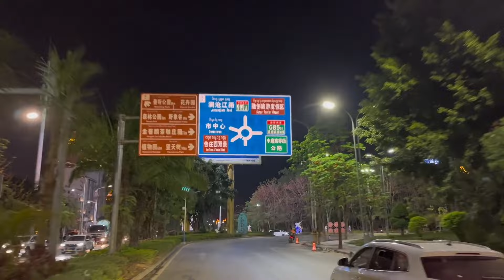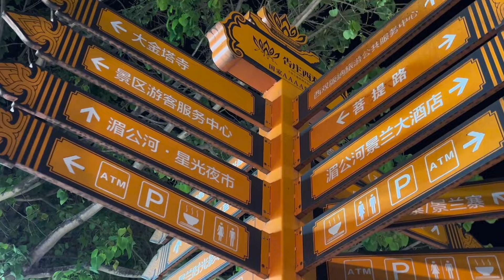西双版纳游玩攻略，体验万人泼水节，打卡星光夜市【海派高手】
请注意，本视频内容完全符合法律规定，不会涉及对动物的不当对待！ 哈喽， 大家好我是海派高手，一个实力派搞笑人物。
快来这里听听我的生活故事吧。